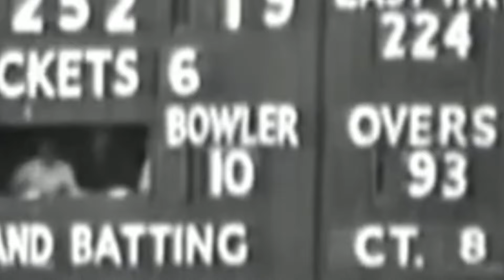The Unveiling Series - Ralph Thorne